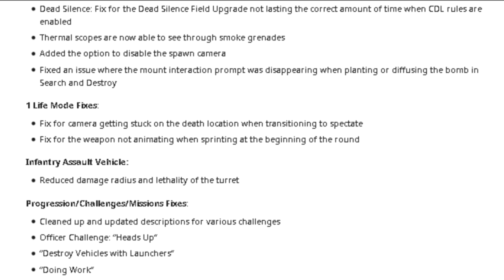PP19 BIZON: The New Meta in Modern Warfare? (PP19 BIZON BUFF)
TRY THIS GUN!

🎮Xbox Gamer Tag: Youtube Smorz